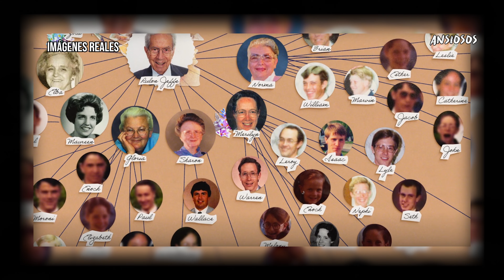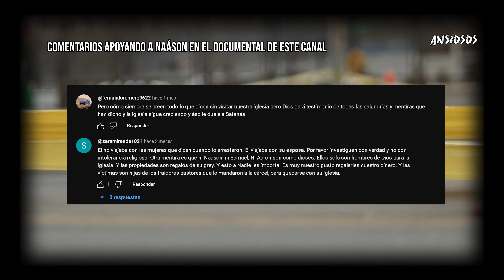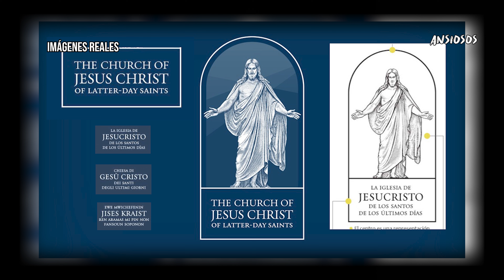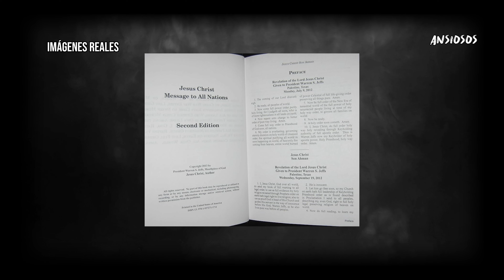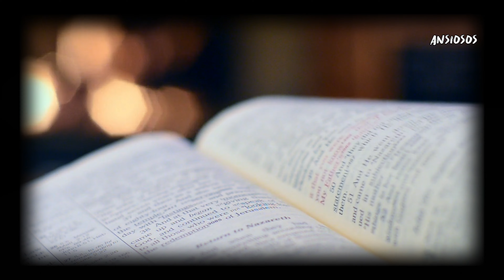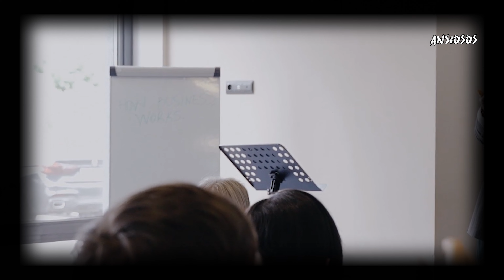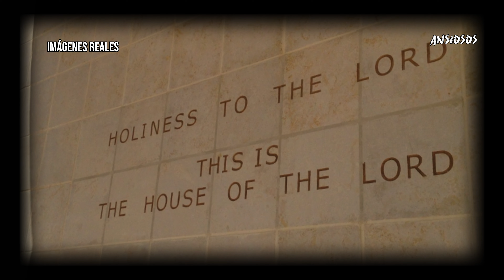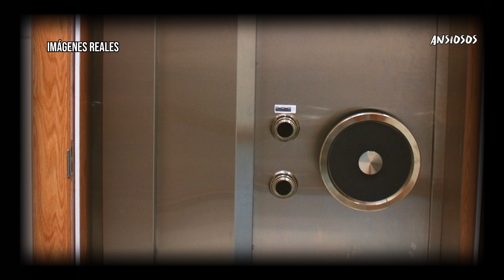LA OSCURA VERDAD detrás de los PREDICADORES | DOCUMENTAL | Iglesia Fundamentalista IFSUD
En este video conocerás la historia de una creencia cuyas costumbres daban mucho de que hablar.
Esto es @AnsiososInvestigaciones , sabes que tu opinión es importante.